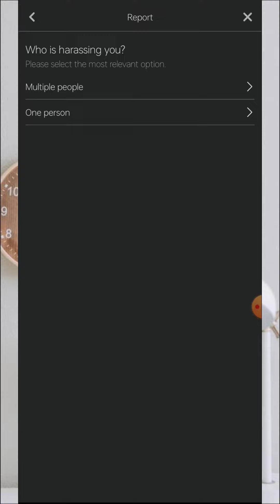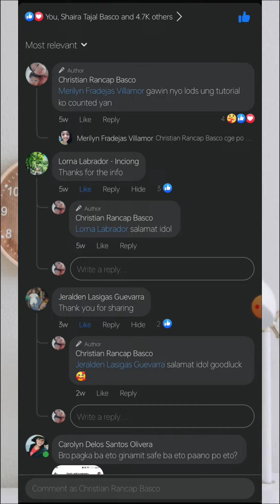Ganito ang gawin nyo sa mga Bashers nyo 🥰